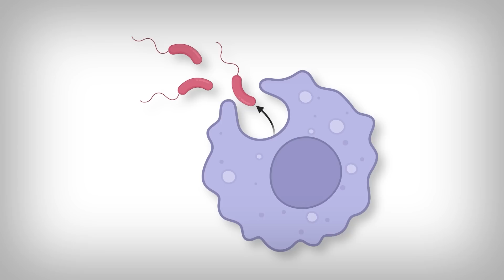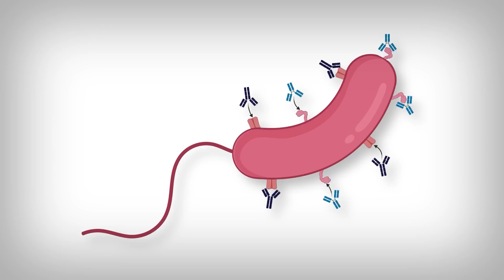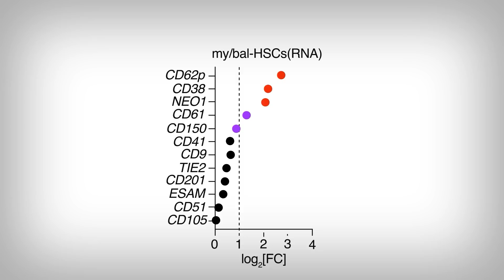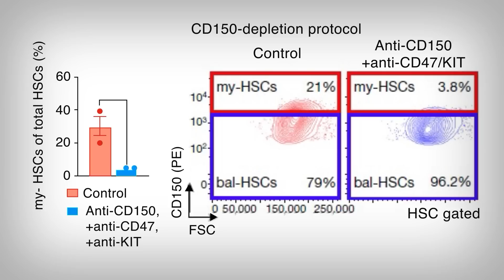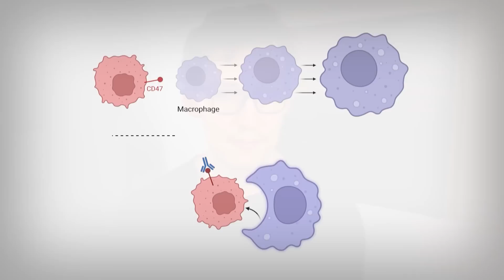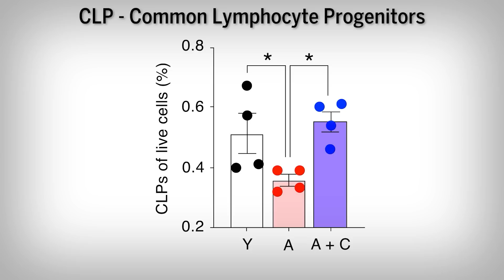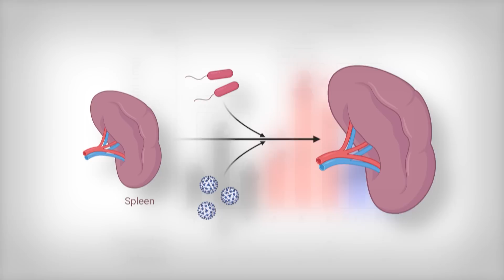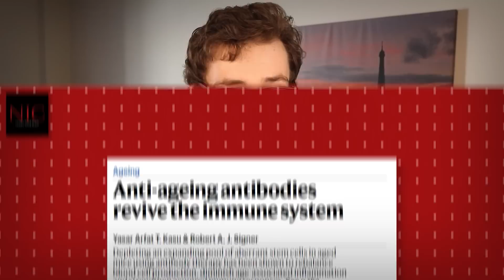Age Reversing Antibody Therapy: A Remarkable Breakthrough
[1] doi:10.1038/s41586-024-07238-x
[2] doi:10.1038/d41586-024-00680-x